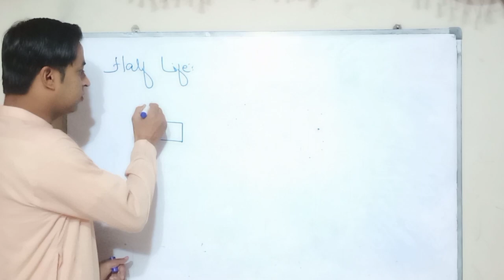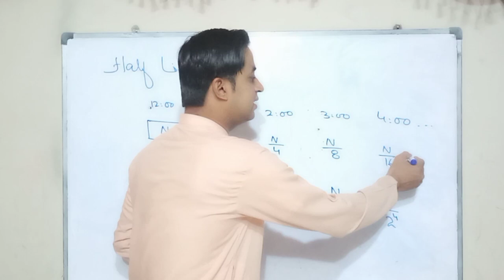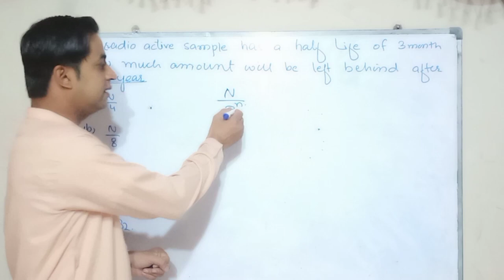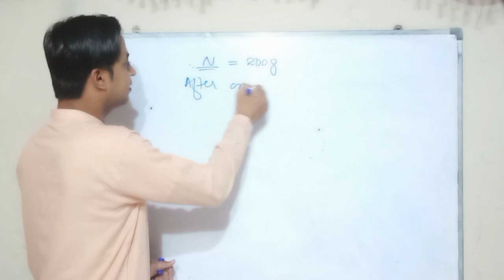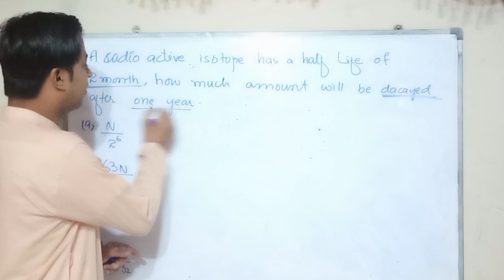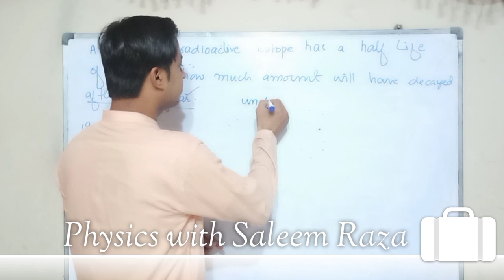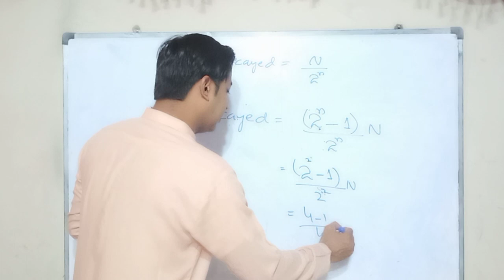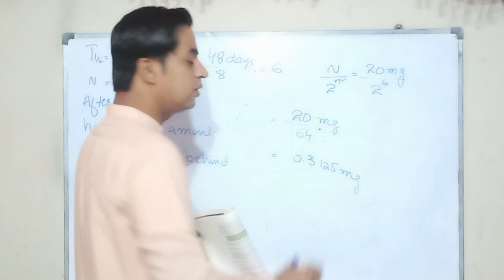Half life and its mcqs numericals || Radioactivity || Radio active decay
MCQs on half life
decayed and undecayed after certain time
helpful for those who are preparing themselves for ECAT and MDCAT This channel is for Education purpose,
Here we discuss not only Physics but mathematics and IQ questions too.
Here we discuss latest MDCAT updates
University Admission Updates
Scholarships Updates